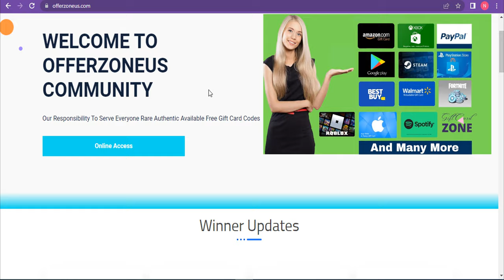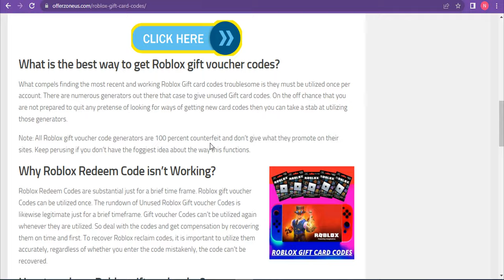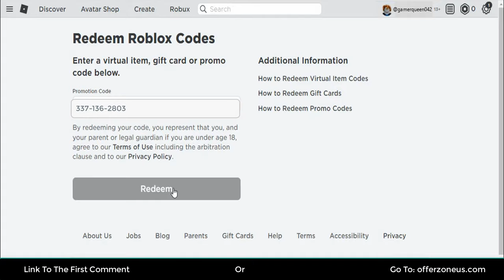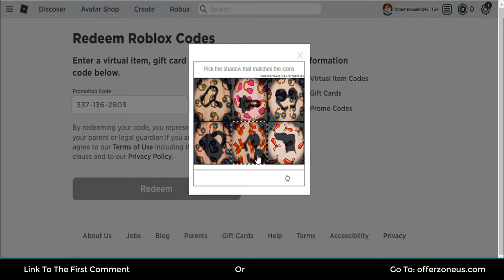FREE Roblox Gift Card Codes 2023 | Get $50, $100, $150, $200 Codes | With Proof | Very Easily😛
Are you looking for an incredible way to get FREE Roblox gift cards? Look no further! In this video, I'll show you an unbelievable way to get FREE Roblox gift cards in just minutes!

This method is so simple, and it works like a charm – so don't miss out on your chance to get FREE Roblox gift cards! Watch this video now and starting getting free Robux today!

free roblox gift cards codes 2023
roblox gift cards
free roblox gift cards codes
free roblox gift cards
how to get free roblox gift cards codes 2023
roblox gift card codes
free robux gift card codes
roblox gift card free
free roblox gift card codes
roblox codes
roblox code
how to get free roblox gift cards
free roblox codes
free roblox code